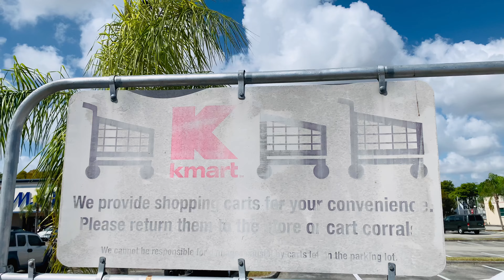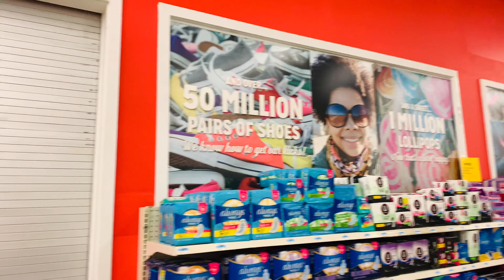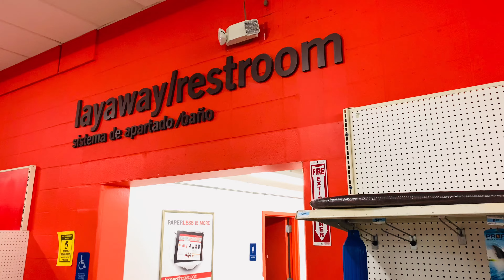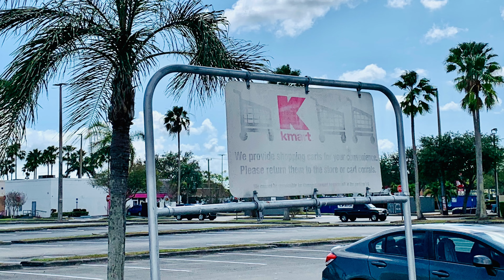Open KMART Kendall (Miami), Florida Now Located in the Garden Shop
Open KMART tour Kendall (Miami), FL! Filmed in 2022 before the store was regulated to the former Garden Shop in favor of a Burlington opening in the main section of the store. @MannyQuacioua